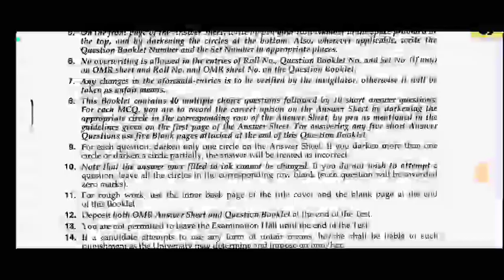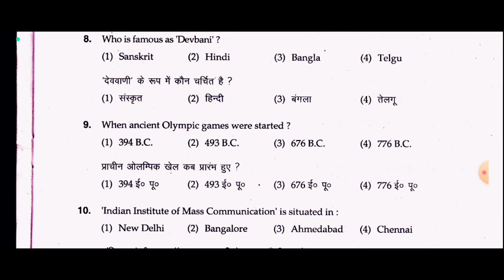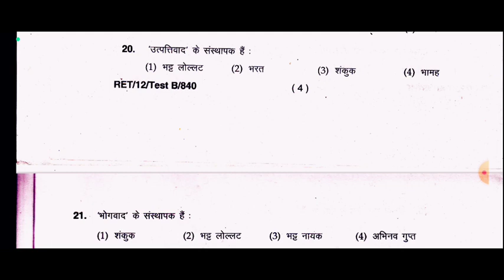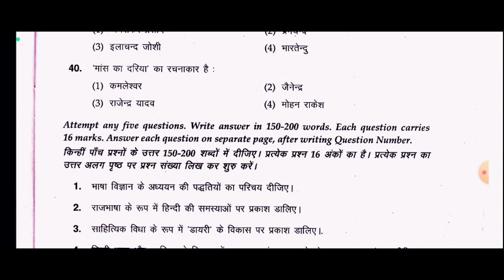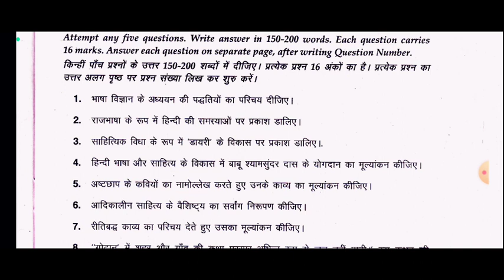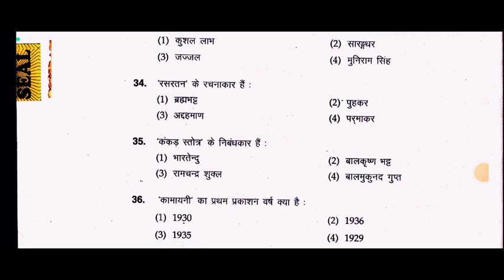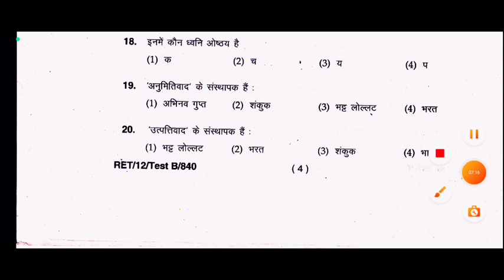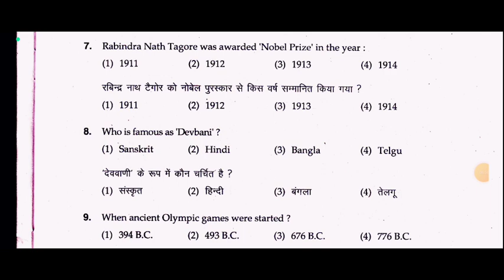BHU Research Entrance Test (RET) 2012 Previous Year Questions BHU RET Research Methodology/Hindi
इस वीडियो में banaras hindu University phd question paper के  परीक्षा उपयोगी महत्वपूर्ण बिन्दुओ पर प्रकाश डाला गया है l

ugcnetjrfhindigyankosh BHU Research Entrance Test (RET) 2020-21 Syllabus & Previous Year Questions RET BHU SYLLABUS BHU_RET BHUADMISSION bhuphd bhuphdentrance BHU PhD Admission 2023 Session II All Branch II Exam Dates 17 II RET & EXEMPTED BHU-RET-2022-23 PhD Application Form BHU RET 2021-22 | Banaras Hindu University (BHU) | Syllabus Explanation |How to Prepare BHU RET Previous
Research Entrance Test (RET) 2021-22 Previous Year Questions BHU RET Research Methodology/Hindi